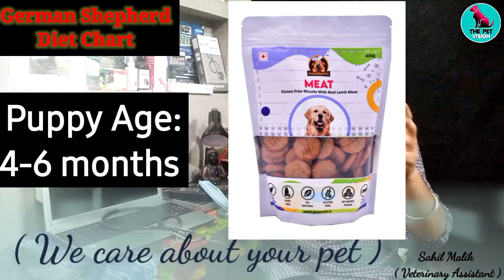german shepherd diet plan/chart || gsd diet plan || german shepherd diet plan for puppy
1. Instagram THE PET VISION-I'm on Instagram as @the_pet_vision. Install the app to follow my photos and videos.

3. THE PET VISION IS A PLATFORM FOR SOLVING YOUR PET PROBLEMS ( DISEASE, CARE, TREATMENT )

SAHIL MALIK
           B.Sc.M. & V.Asst.
Info.

1. I'm on Instagram as @sahil_s.m_. Install the app to follow my photos and videos.

4.Hey, I'm using Telegram to chat. Join me!

5.Add me on Snapchat! Username: sahil_m2452

SAHIL MALIK
( VETERINARY ASSISTANT )

CONSULTING FREE FREE FREE 💥💯💥💯